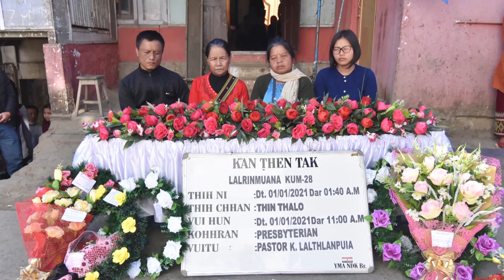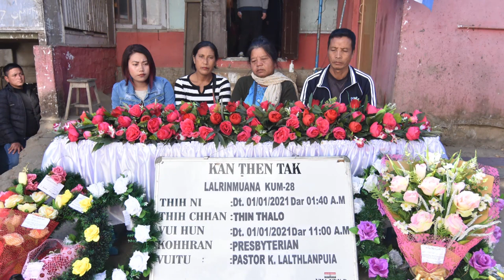LALRINMUANA HRIATRENGNA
Lalrinmuana (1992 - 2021) kan ngaih em em leh a chanchin kan sawi ban theiloh, chatuan ram min pansanna champhaphak vawikhatna a lo thlen hian amah kan ngaih a zualin kan rilru a luahkhat a, amah kan hriatrengnan he video clip tawite hi hun chep tak karah kan rawn dah ve rawih e.